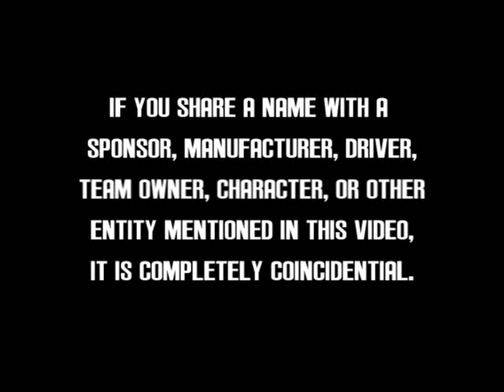2011 PCC Cup Series: Race 12: Mansfield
After Izaak Kowalczyk took advantage of Ryan Jefferies' misfortune and won the wreck and injury-filled race at Dwyer Speedpark next year, the PCC Cup Series returns to it's roots for some good old-fashioned Midwest short track racing at Mansfield Motorsports Park!  Will this race produce a surprise winner, as it has the last 2 years?